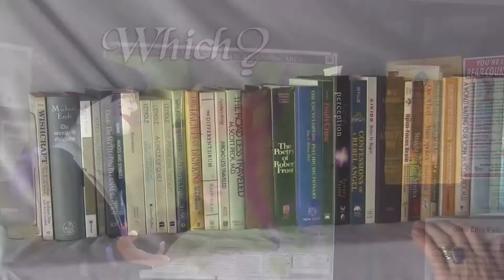408: Good Intentions: thoughts and reflections of Sister Who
Sister Who offers thoughts and reflections on the possibilities and pitfalls of good intentions, especially in relation to communal relationships.